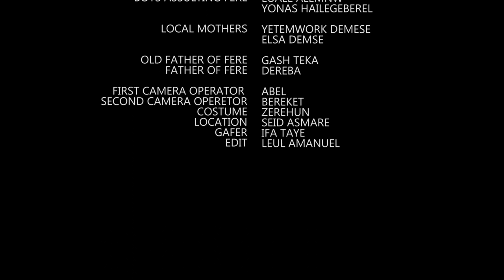Leul Aman Works : Ethiopian short movie FERE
ethiopian short movie
ethiopian movie